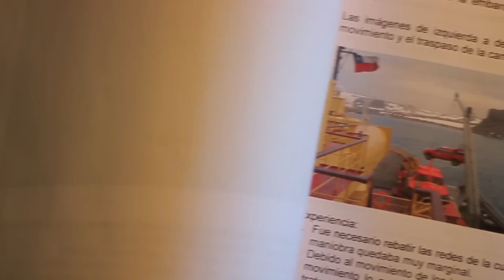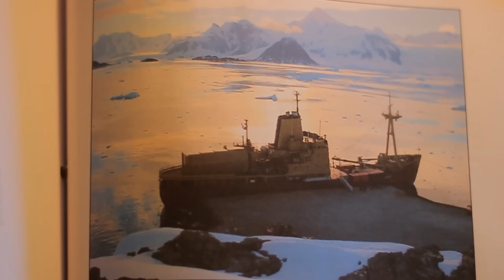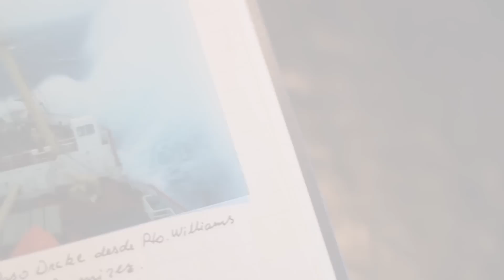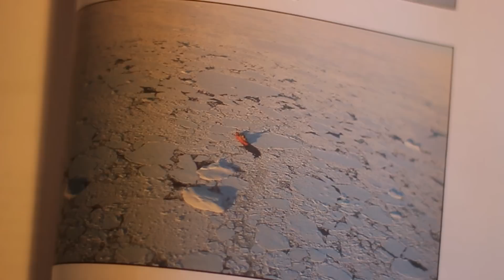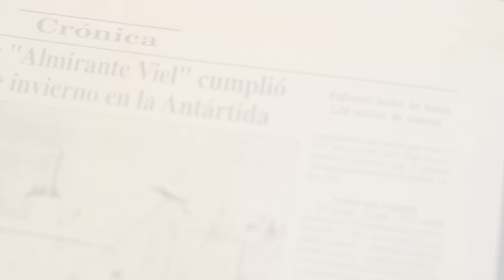Adiós al Rompehielos "Almirante Óscar Viel"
Navegó en la más alta soledad y en los climas más extremos. Casi siete vueltas al mundo en sus comisiones a la Antártica ¿Qué recuerdos tiene el Rompehielos "Almirante Óscar Viel"?